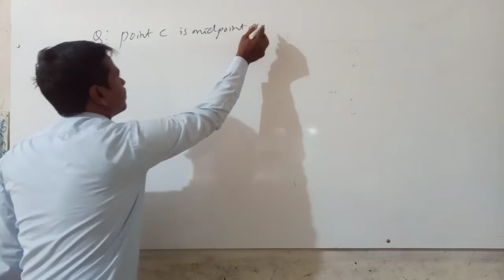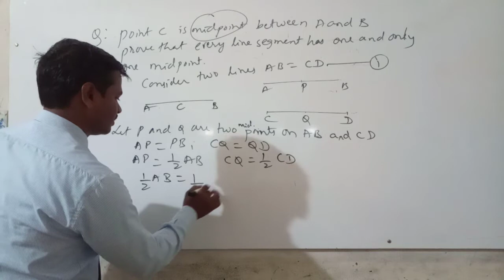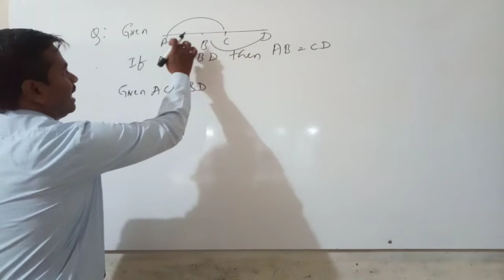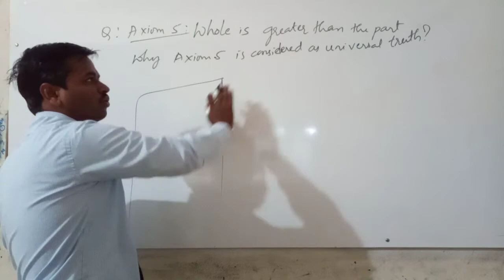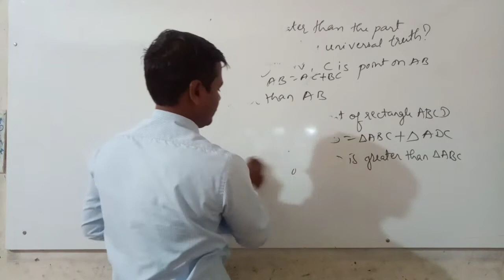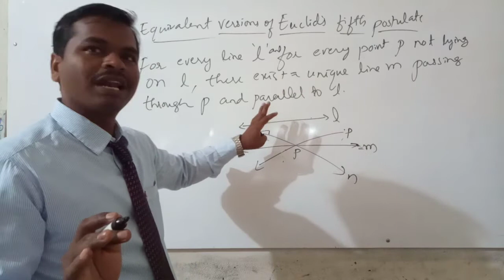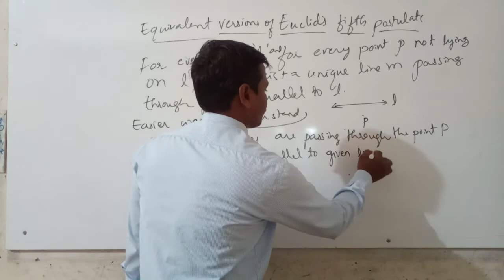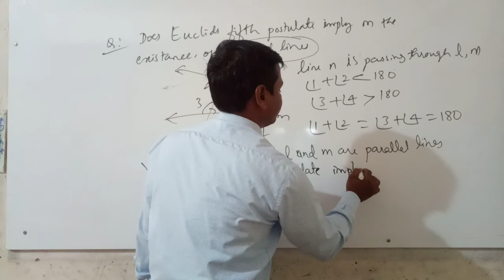9TH EM MATHS EUCLIDS GEOMETRY BY JAGADISH SIR DAY 9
9TH EM MATHS EUCLIDS GEOMETRY BY JAGADISH SIR DAY 9